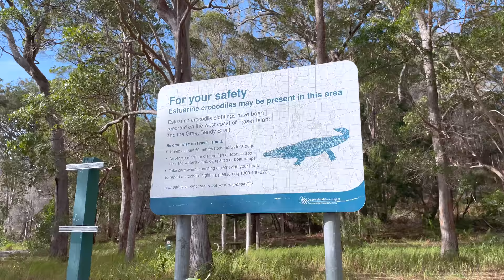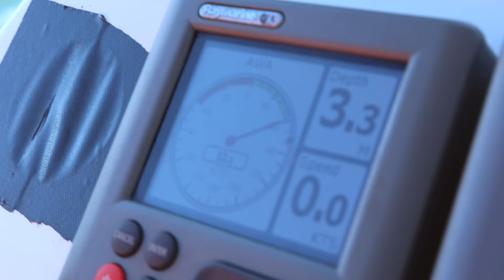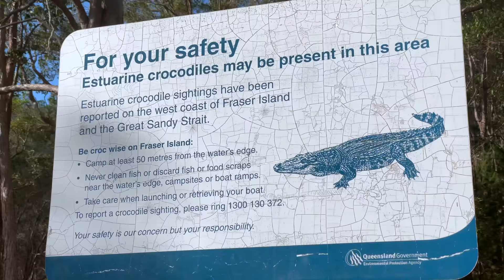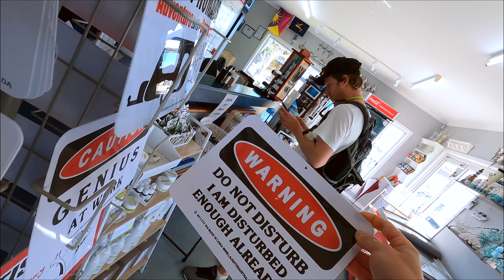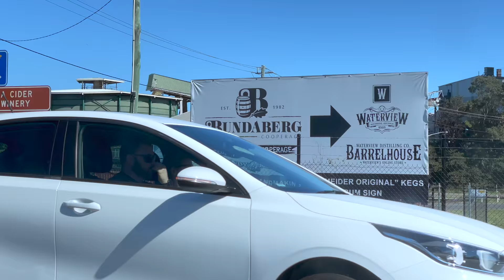BOAT LIFE: Preparing to Sail The Great Barrier Reef!!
BOAT LIFE: We've almost made it to the GREAT BARRIER REEF... Wow!

In this episode: Strong winds wreak havoc at Gary's Anchorage off K'gari/Fraser Island. I then gets a brief mainsail induction from John... (there's a lot to learn) 😳 ...
We then depart and sail within the Great Sandy Strait as part of a 12 hour sail to Bundaberg. This is where we provision and get Tucana sorted before our first reef experience along Great Barrier Reef!

CHAPTERS:
0:00 Intro
0:56 Gary's Anchorage, K'gari, Fraiser Island
2:16 Wild weather
3:43 Boat life, Sail tour
7:45 Great Sandy Straits
8:28 Bundaberg Marina
10:25 Meeting boaties
10:54 About Bundaberg
12:20 Provisioning for Lady Musgrave Island

Our story:
Sick of covid lockdowns, John and I (Kristina) purchased a 50ft Jeanneau Sun Odyssey with just a few weeks sailing experience under our belt. Our dream is to sail her to Great Barrier Reef and beyond! John has always been pretty adventurous, and I’ve always been a bit of a dreamer, so it was no surprise, we have this crazy grand plan to one day sail the world. Come join us for the ride!

Thank you guys for your support - it really means so much! ❤️

If you want to follow us for behind the scenes content you can find us here:
Kristina:  @costalos
John: @johnptilley